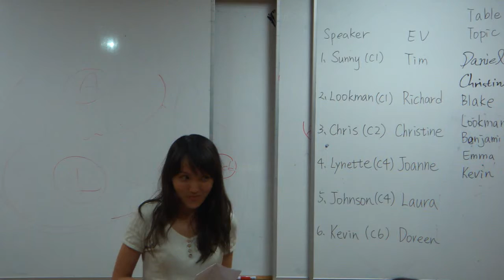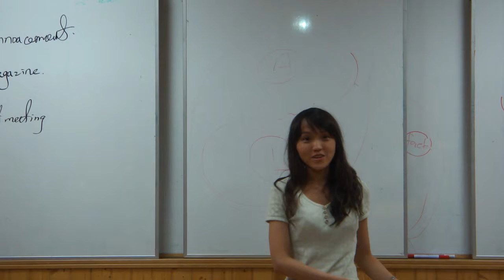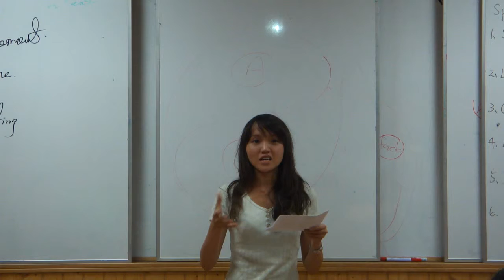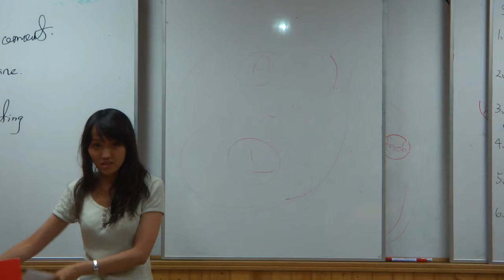2013 6 9 EV Doreen Kevin)